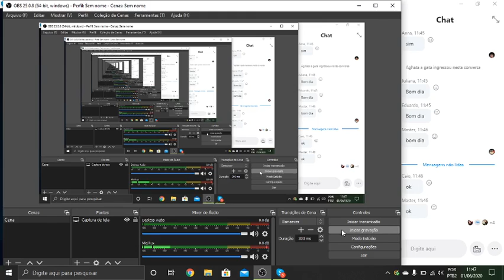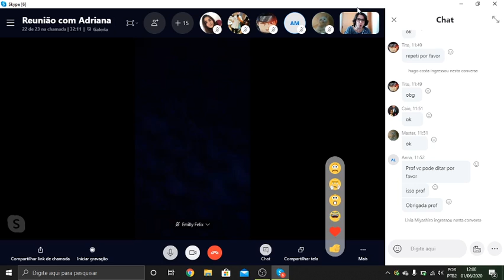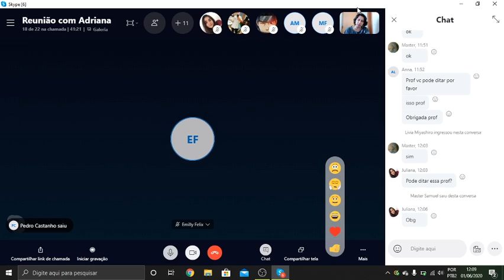1MA - Biologia - Correção LIP Págs. 21 a 23 - Profª Adriana - 01/06